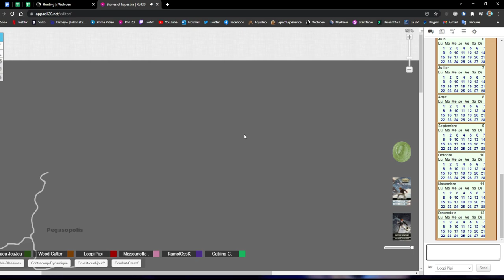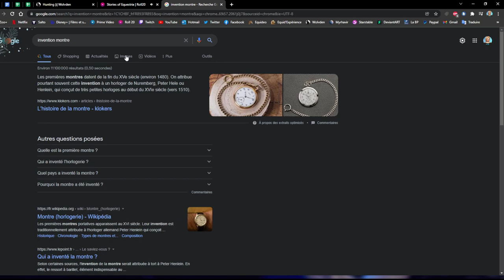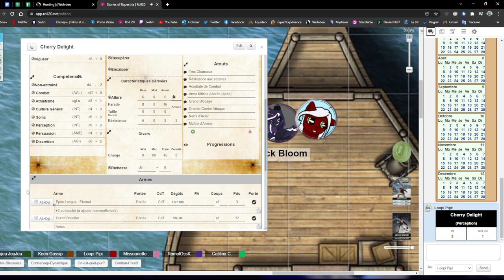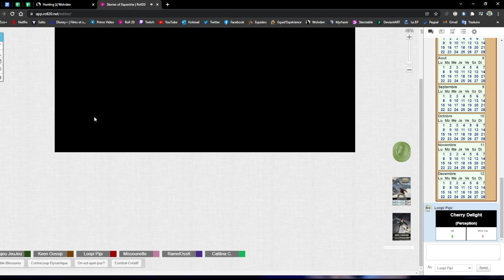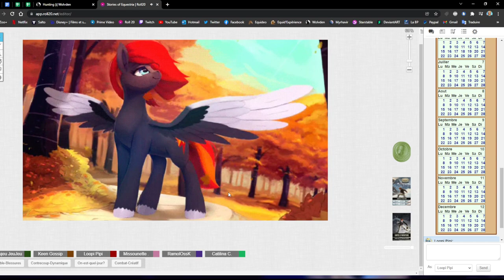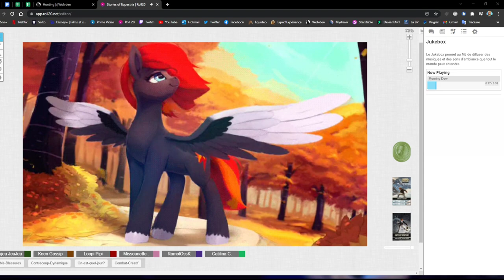Storie's of Equestria - One Shot : RP Golden-Loopi